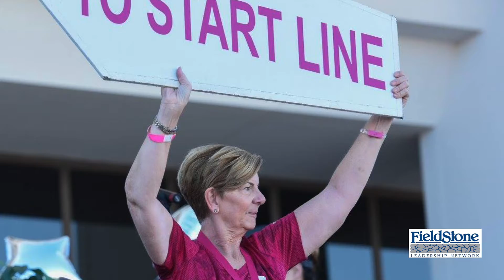Lisa Wolter Testimonial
This video is a testimonial by Lisa Wolter, CEO of Susan G. Komen Orange County, about her 3-month sabbatical through the Clare Rose Sabbatical Program.  Produced by Lee Ann Kim.  Music Credit: Esther Garcia